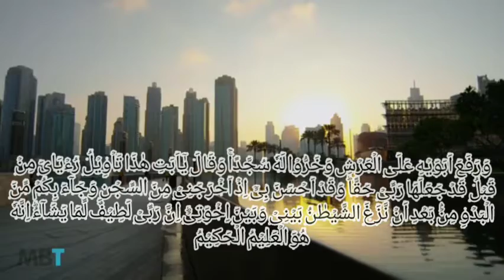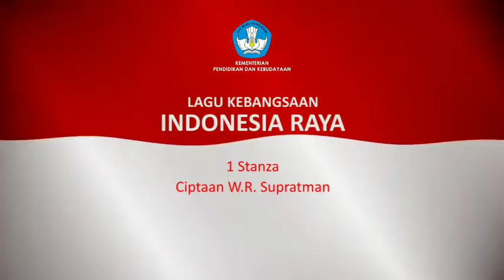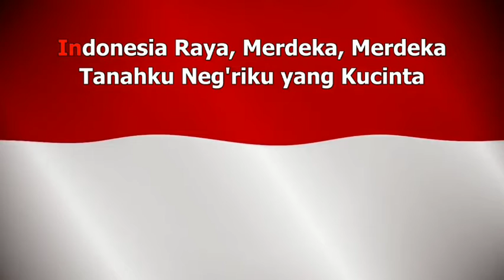Pembukaan Daring SMAN 13 Surabaya (Selasa, 02 Februari 2021)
Alhamdulillah

Dubai in 4K
Indonesia Raya Kemdikbud